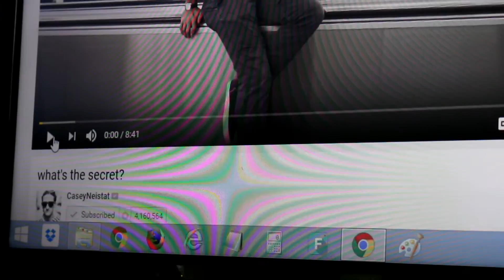LEARNING DOUBLE FRONTFLIPS!!!!!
I LEARNED A DOUBLE FRONTFLIP, ALSO HAD A FLIPPING FUN TIME!